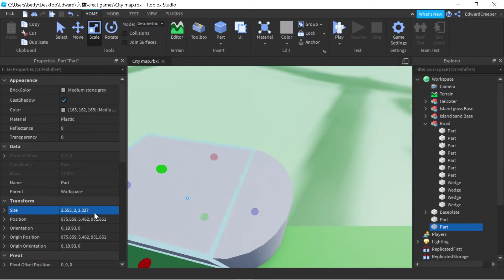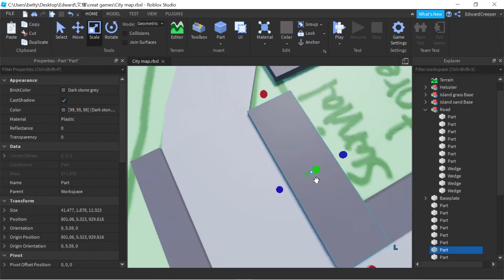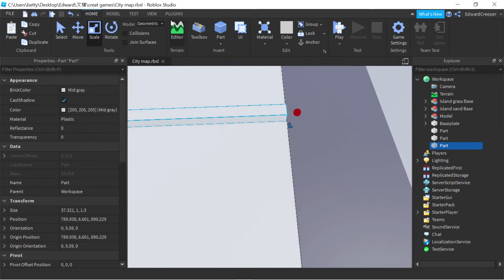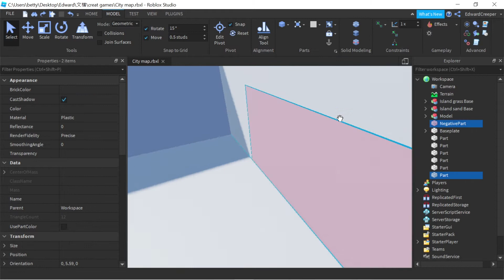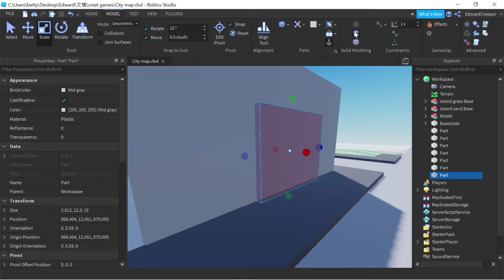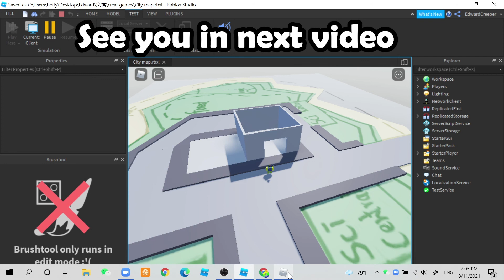Roblox Game City Map develop (Part 2)Please like and subscribe !!!Roblox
In this video I will make a map is about city for game.
👇Please Open The Description for more imformation !!!